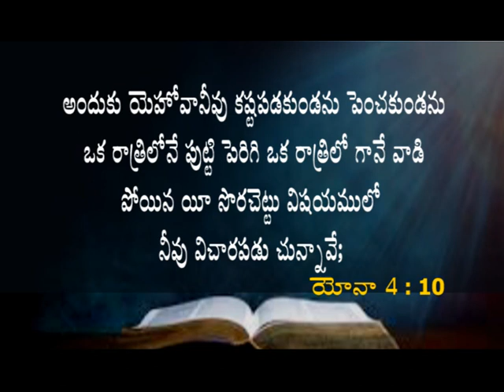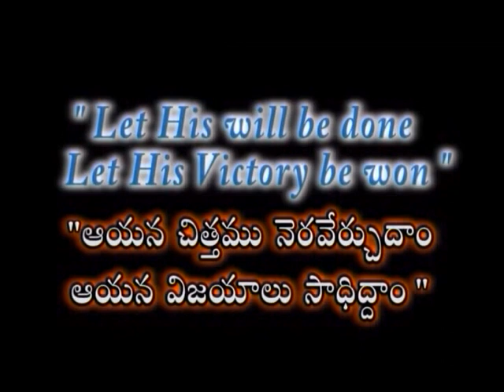God's love | Smt JoySamBenny | Subhavaartha TV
God is a loving Father in Heaven, and He loves His children perfectly. He loved us before we ever loved Him, and evidence of His love is everywhere. We can see God’s love in the blessings He gives us. From the beauty of the world to the people in our lives, God is constantly giving us gifts large and small because He loves us. One of God’s greatest acts of love for us was to send His Son, Jesus, to the earth. Through the teachings and grace of Jesus we can feel God's love, be forgiven, and learn how to love the people around us.
Watch this video of Smt Joy Sam Benny and be blessed!!!